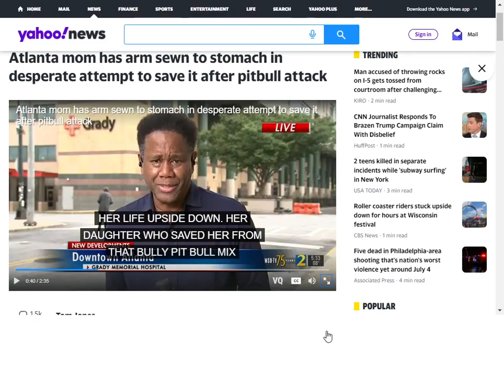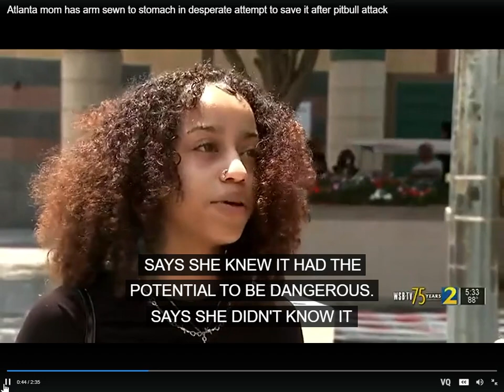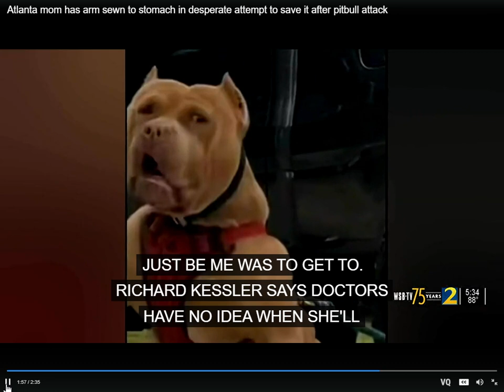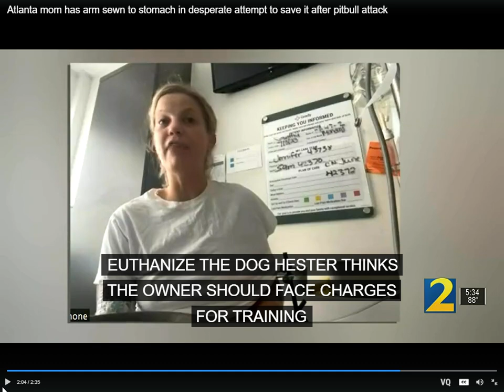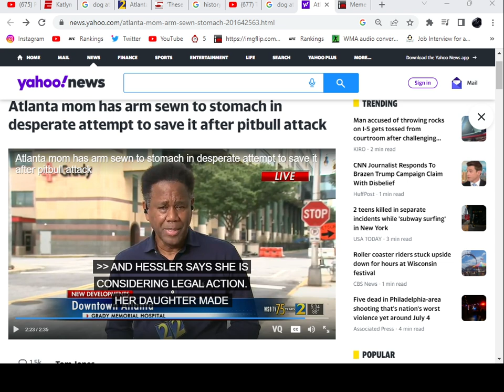Mom Has Arm Sewn To Stomach To Save It After Pitbull Attack